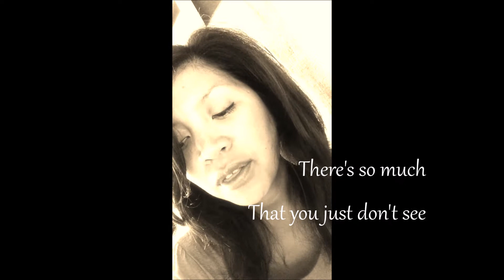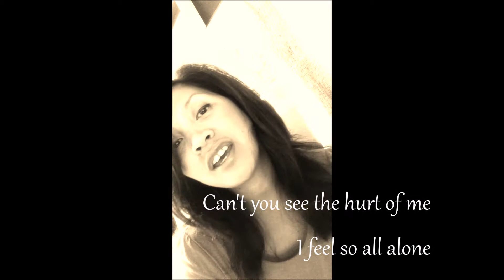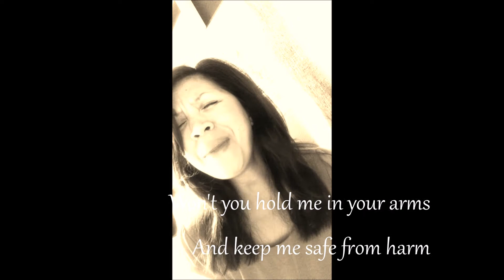Run to you - Cover by Veroniaina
Merci mon amour pour chaque jour de bonheur intense... merci pour ce que tu es, tout ce que tu fais, tu es mon pilier. Love U so much!